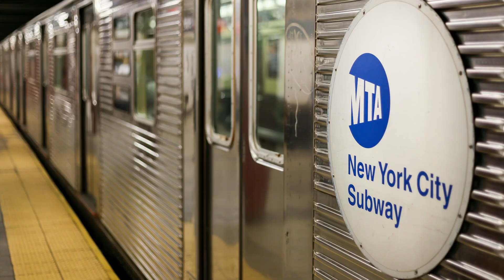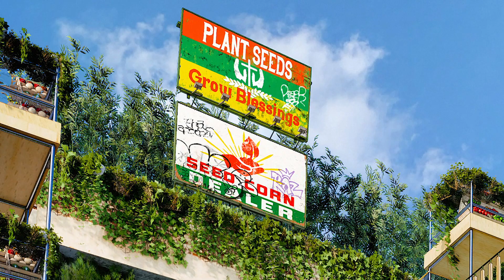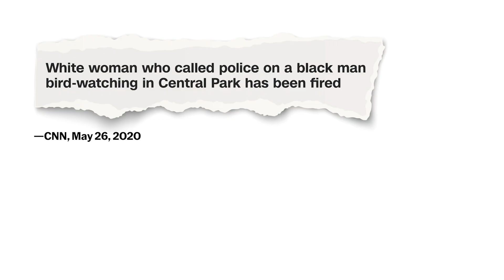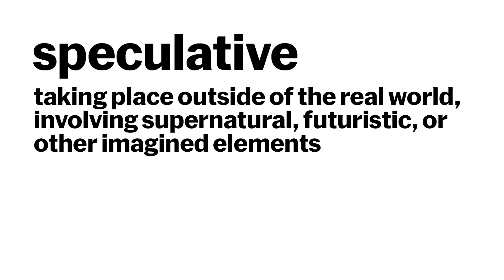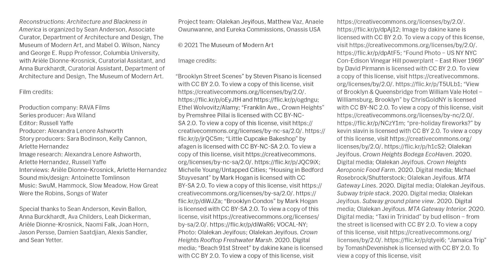Almost all technology has come through imagining | Ep 5 | REIMAGINING BLACKNESS & ARCHITECTURE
What if we gave a community everything they needed to thrive? Artist and architect Olalekan Jeyifous discusses his project “The Frozen Neighborhoods” and a vision for a neighborhood in Brooklyn, New York where the community develops sustainable practices that support people and the planet.

Enroll in MoMA’s new course that features Jeyifous and more architects and artists